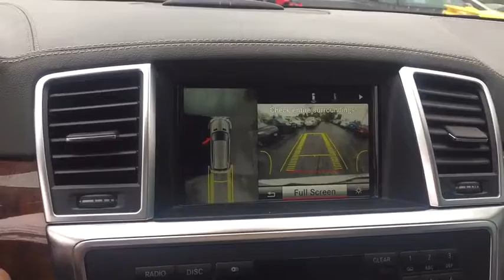2014 Mercedes-Benz GL-Class Gurnee, Waukegan, Kenosha, Arlington Heights, Libertyville, IL G267B1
2014 Mercedes-Benz GL-Class
2014 Mercedes-Benz GL-Class GL 450 - Stock#: G267B1 - VIN#: 4JGDF7CE7EA276768

 Loaded 7 Passenger GL 450 with Navigation System, Sunroof, DVD, Heated and Cooled Seats, Massage Feature, Heated and Cooled Cupholders, Bluetooth, Surround View Camera, Power Liftgate, Push Button Start and so much more... The used Mercedes-Benz GL-Class is the perfect SUV for a growing family! 66,876 miles means nothing to the long life of this vehicle. Its a v8 Silver SUV that can tackle many different terrains. Contact Anthony Buick GMC to learn more about the 2014 Mercedes-Benz GL-Class.